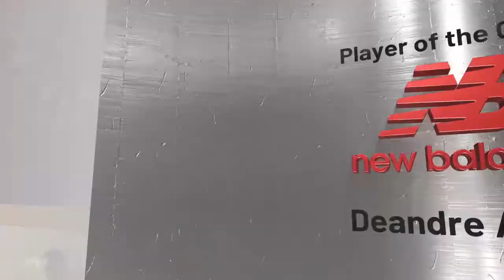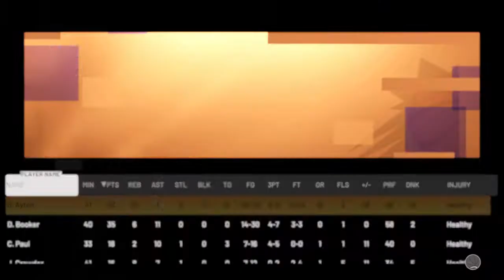#3 Bucks vs #2 Suns - ABC NBA Finals Game 2 ) Goodymo Commentates ) 7/8 8:00PM : (NBA2K21)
Goodymo Gaming : Real Feel NBA : NBA Finals Game 1 Featuring Suns-Bucks Attracts 8.5 Million Viewers , Up 13% From Last Year .